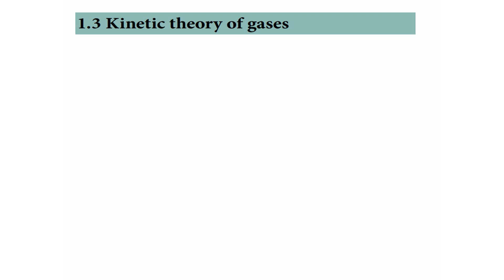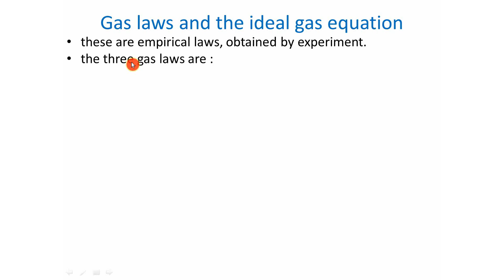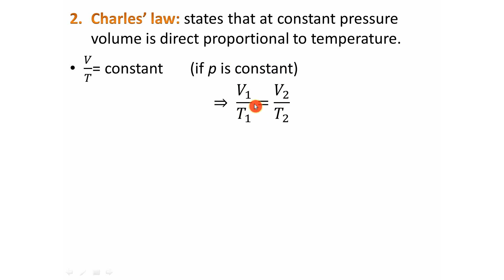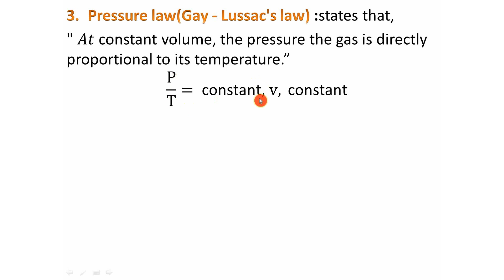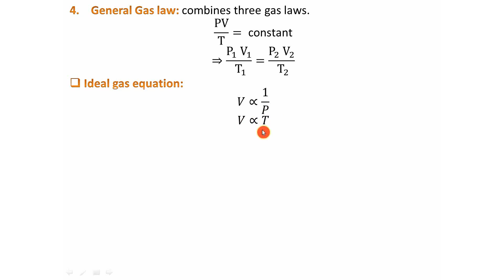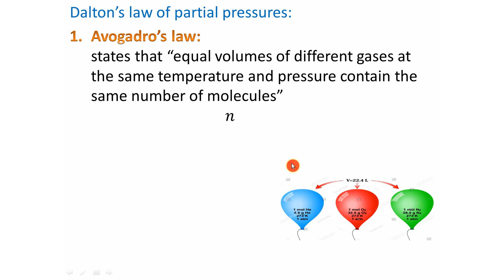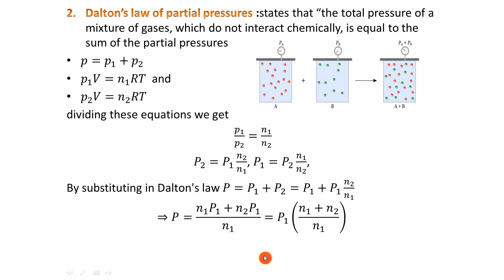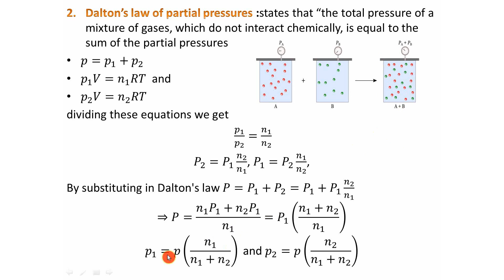Ethiopian grade 12 physics unit 1 lecture #10| kinetic theory in Amharic | የ 12ኛ ክፍል ፊዚክስ በአማርኛ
This channel is created to give wide range education in Amharic including :
1.all Ethiopian grade 7-12  subjects/courses.
2.all Ethiopian universities' freshmen - graduates 'courses.
3.different scientific and innovative tricks.
4 working principles of different machines and technologies by animation.